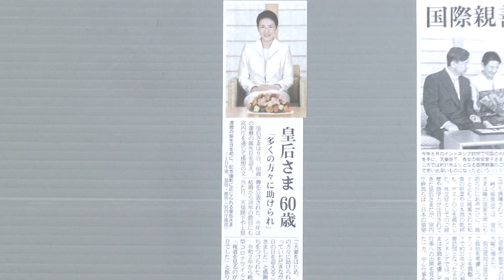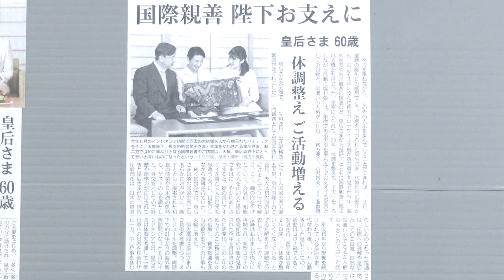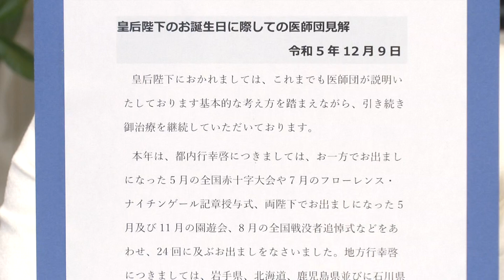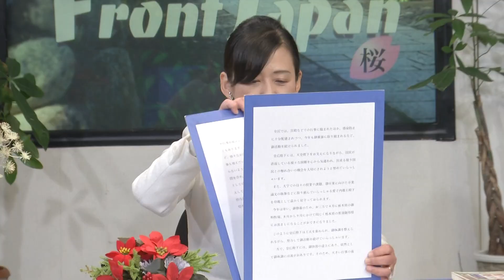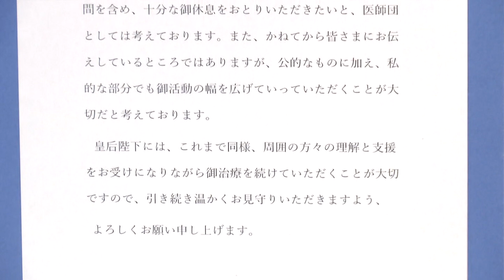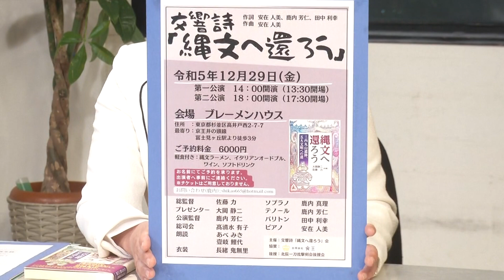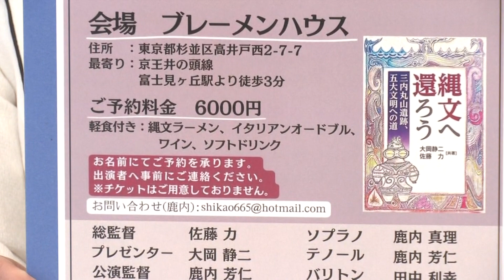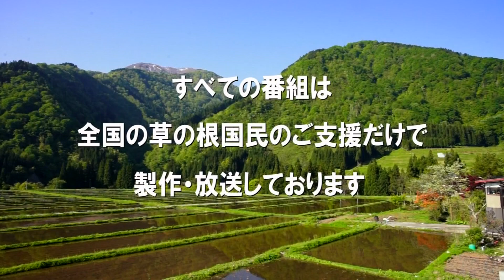【今週の御皇室】還暦をお迎えになられた皇后陛下、その御体調と医師団の見解[桜R5/12/14]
今回は、12月9日に誕生日をお迎えになられた皇后陛下へのお慶びと、御体調に関する医師団の見解を全文ご紹介いたします。

出演：髙清水有子（皇室評論家）